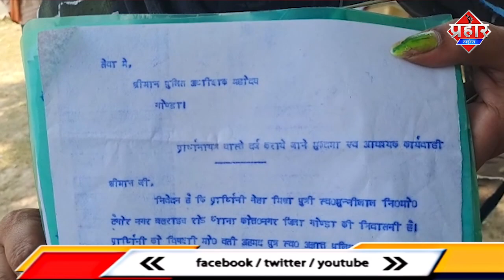CRIME NEWS : Sub Inspector वसी खान का Love, Sex, और Dhoka, लड़की का गंभीर आरोप || Islamuddin Khan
CRIME NEWS : Sup Inspector वसी खान का Love, Sex, और Dhoka, लड़की का गंभीर आरोप || Islamuddin Khan

गोंडा में लव, सेक्स और धोखा का मामला सामने आया है। एक महिला ने नगर कोतवाली में तैनात दरोगा पर यौन शोषण करने का आरोप लगाया है। महिला ने सोमवार को एसपी कार्यालय में प्रार्थना पत्र देकर दरोगा के खिलाफ कार्रवाई की मांग की।
शहर की रहने वाली महिला ने प्रार्थना पत्र में कहा है कि दरोगा ने अपना असली नाम छिपाकर उसके साथ दोस्ती की। तीन साल से विवाह करने का झांसा देकर दरोगा ने उसका यौन शोषण कर रहा है। बाद में उसे पता चला कि दरोगा दूसरे संप्रदाय का है। महिला का आरोप है कि इस दौरान वह कई गर्भवती हुई तो दरोगा ने उसका गर्भपात करा दिया। इलाज और घरेलू खर्च के लिए नियमित तौर पर नकद और बैंक खाते में भुगतान करता रहा। शादी की बात उसने पहले अपनी बहनों की शादी करने की बात कही।